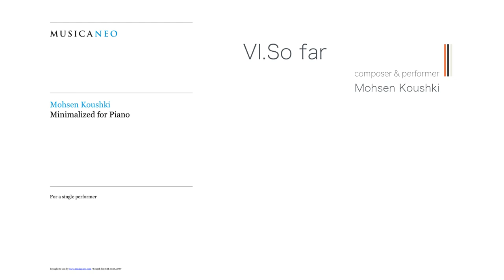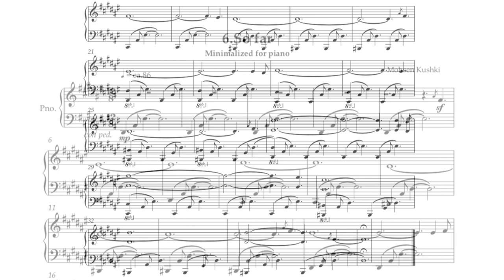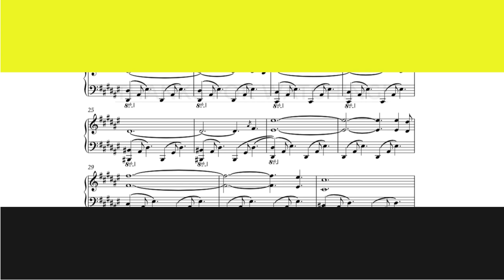VI.So far - from piano suite "Minimalized for Piano"